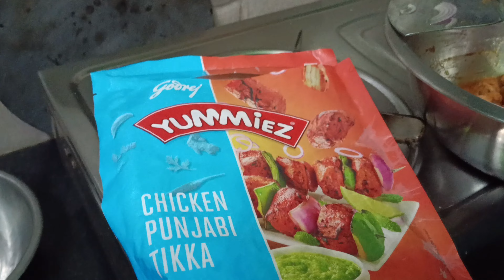Happy Holi 🥳🥳 happy Holi banglavlog ps vlogs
ps vlogs